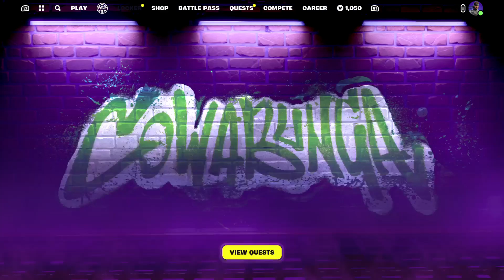Tmnt event and quests